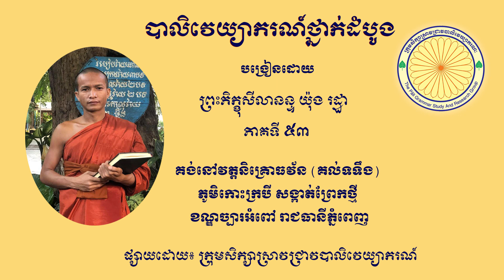បាលិវេយ្យាករណ៍ថ្នាក់ដំបូង បង្រៀនដោយព្រះភិក្ខុសីលានន្ទ យ៉ុង រដ្ឋា ភាគទី ៥៣